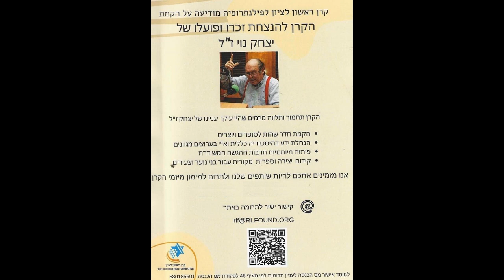שבת עולמית מדע טכנולוגיה וחברה עם ד''ר יצחק נוי 30 03 2013 קרא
שידור בן שעתיים עקב משבר עם צפון קוריאה.